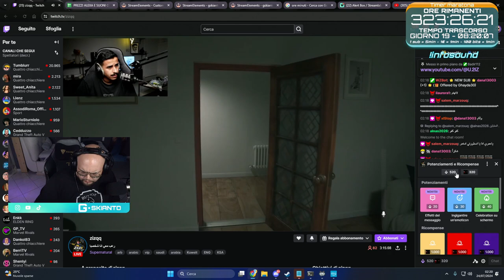GSKIANTO E LO JUMPSCARE ARABO PT 2